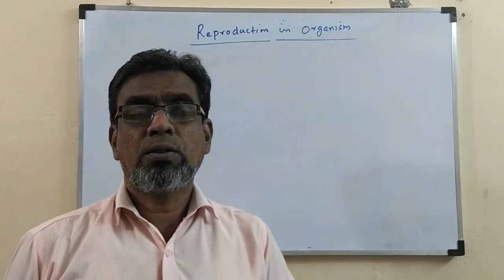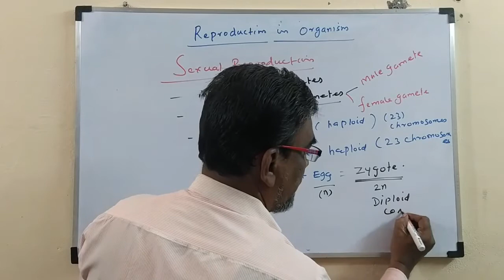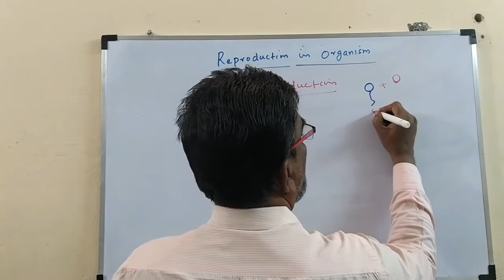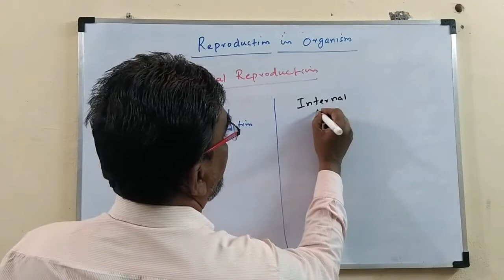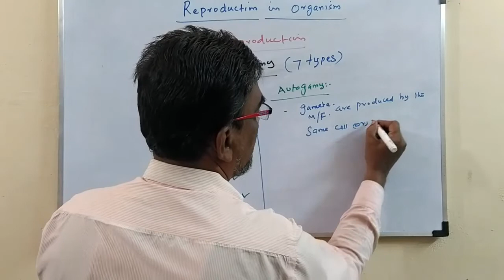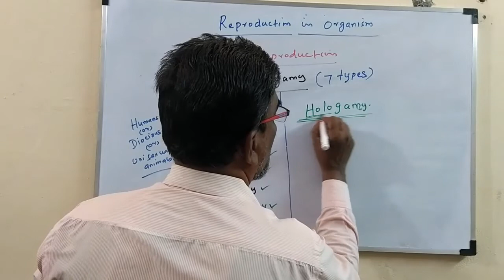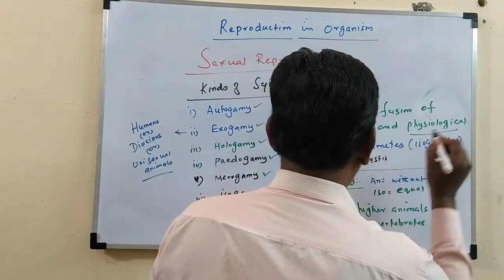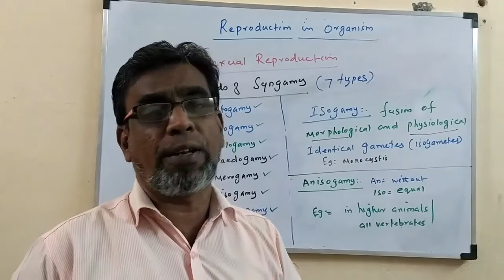Reproduction in organisms - sexual reproduction And its types | Syngamy | kinds of Syngamy | 12thBio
Sexual reproduction involves the fusion of male and female gametes to form a diploid zygote, which develops into a new organism. It leads to genetic variation. The types of sexual reproduction seen in animals are syngamy ( fertilization) and conjugation. In syngamy, the fusion of two haploid gametes takes place to produce a diploid zygote. Depending upon the place where the fertilization takes place, it is of two types. In external fertilization, the fusion of male and female gametes takes place outside the body of female organisms in the water medium. e.g. sponges, fishes and amphibians. In  internal fertilization, the fusion of male and female gametes takes place within the body of female organisms. e.g. reptiles, aves and mammals.
Different kinds of syngamy (fertilization) are prevalent among living organisms. In autogamy, the male and female gametes are produced by the same cell or same organism and both the gametes fuse together to form a zygote e.g. Actinosphaerium and Paramecium. In  exogamy, the male and female gametes are produced by different parents and they fuse to form a zygote. So it is biparental. e.g. Human – dioecious or unisexual animal.
Monocystis, whereas the fusion of dissimilar gametes is called  anisogamy (Gr. An-without; iso-equal;  gam-marriage). Anisogamy occurs in higher animals but it is customary to use the term fertilization instead of anisogamy or syngamy. e.g. higher invertebrates and all vertebrates.